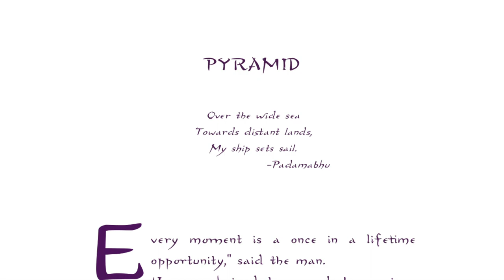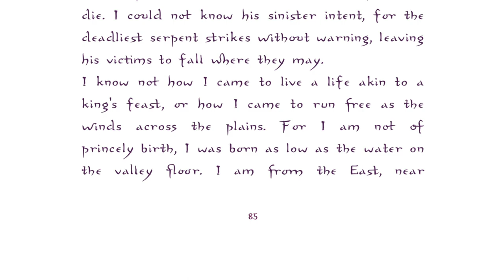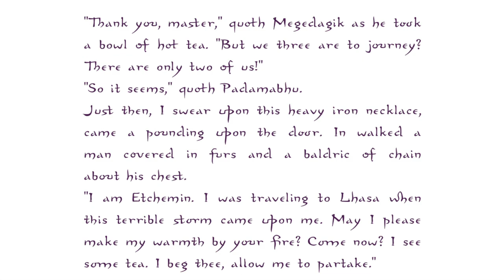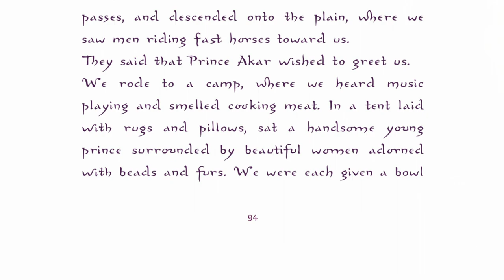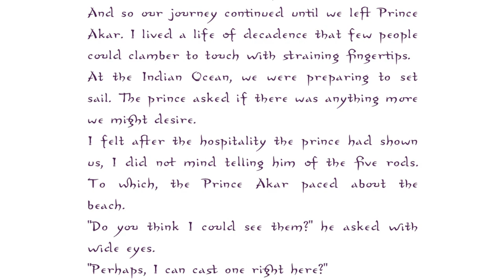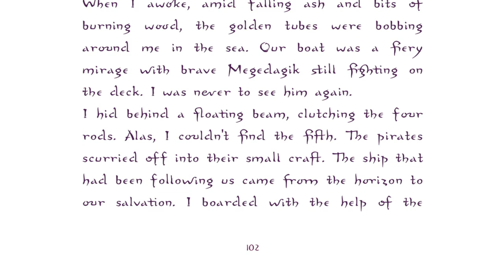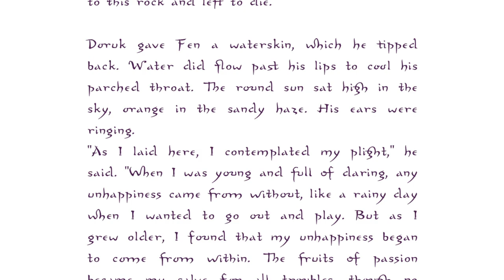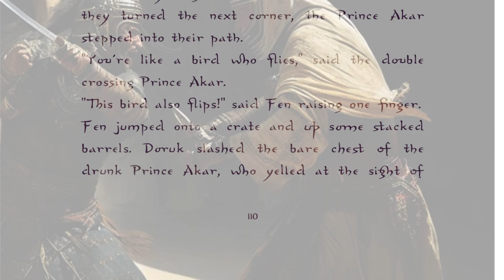The Floating World ~Chapter 6~ PYRAMID ~ Fantasy Ambience Storybook Reading [Atmospheric Audiobook]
The Floating World and the Legend of the 5 Bamboo Fly Rods
by Gabe Batson
Chapter 6 PYRAMID

Here begin the Legend of the 5 Bamboo Fly Rods and how they first found their way to the Floating World. There is much adventure in mystical and magical places.

An Ambience Audiobook. A series of connected short stories about a group of people who are able to skip across spacetime and enter a hidden kingdom called the Floating World.
These stories were inspired by Japanese woodblock prints and are meant to evoke the bittersweet romance of wabi sabi of the Ukiyo.
Each of the first four chapters represent a different season of the year and take after famous styles of literature.
The idea was that these tongue and cheek stories would be beautiful, like looking at a French chateau.

Illustrations generated by AI in Midjourney
font:
Hasegawa Typeface, adapted from the historical by Markku Mujunen and David Bull

Please enjoy. We hope you really love it!